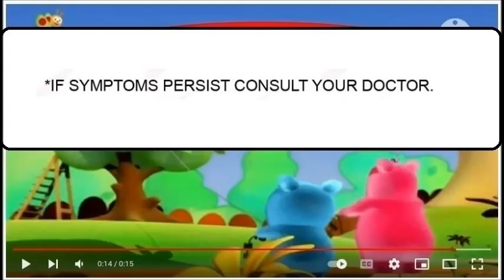Medifacts for Centrum Advance TV Ad 2H 2023 DME Version 15s ver 2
Potassium Levels